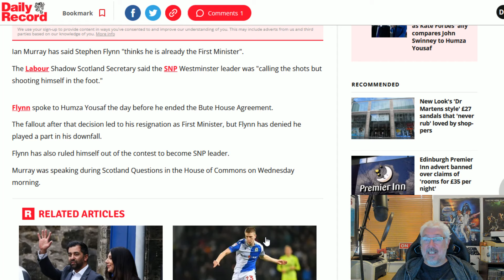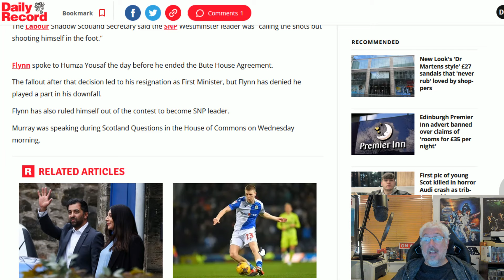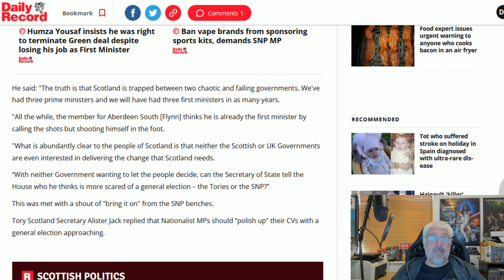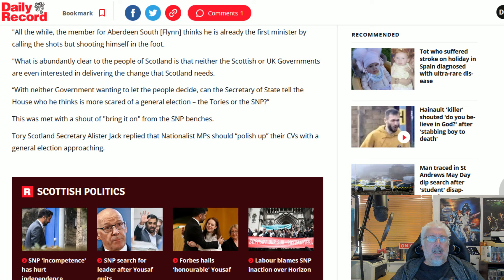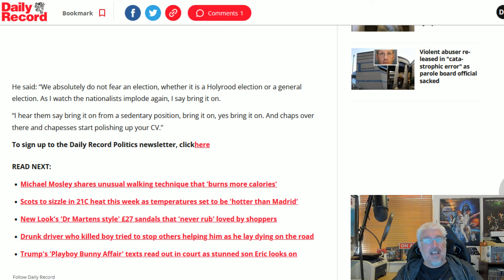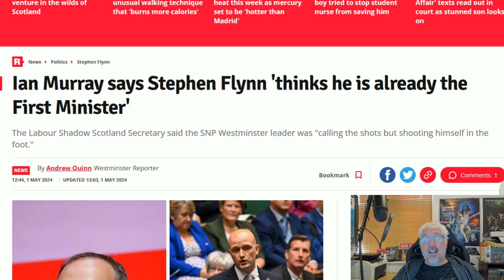Flynn Thinks He Is Way Better Than He Is!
Stephen Flynn is so far up himself he is in danger of turning inside out, and is a past master at the Reverse Ferret!